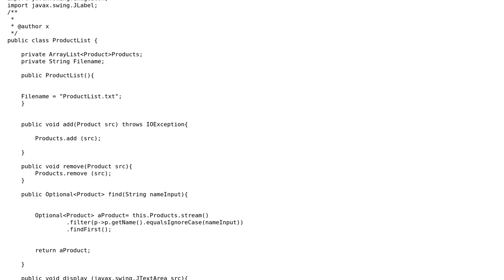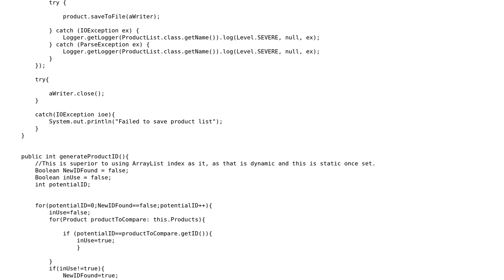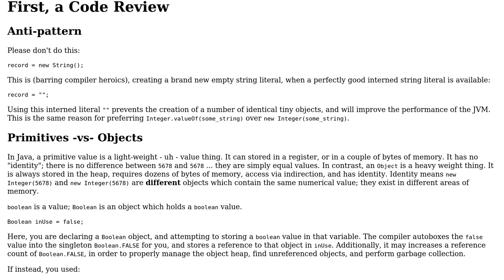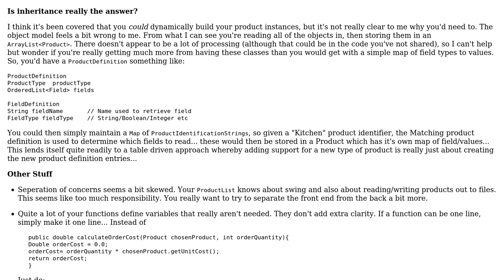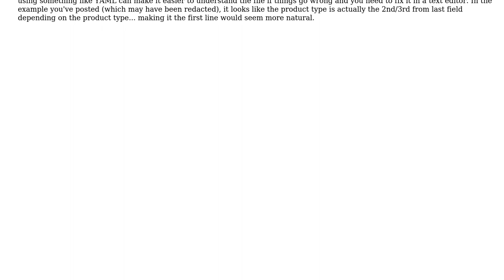Code Review: Supermarket Product Inventory Management with Polymorphic Product Types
With thanks & praise to God, and with thanks to the many people who have made this project possible! | Content (except music & images) licensed under CC BY-SA | Music | Images & others | With thanks to user Maarten Bodewes user forsvarir user Connor1234 user AJNeufeld and the Stack Exchange Network Trademarks are property of their respective owners. You are responsible for your own actions.